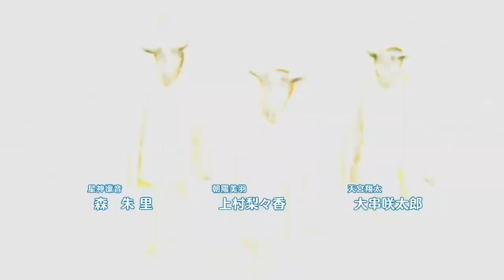RizSta! Top Of Artists| Aikotoba! Official Opening 1! (From The Newest RizSta Episode)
Hey hey!

So of course with RizSta being the normal 20 minutes, we finally have an opening!

I love that it’s “hawaii/tropical theme” which probably goes with the song Aikotoba by Lucky2!

However, despite how cute the opening is, it’s sad that Ren and Shota aren’t singing. I get it’s Lucky2’s song, but it just feels off. It makes me wonder what they’ll do once the show is over.

~Mpc🤍